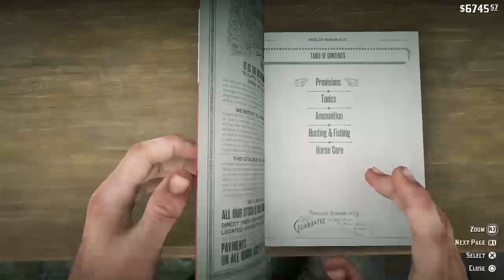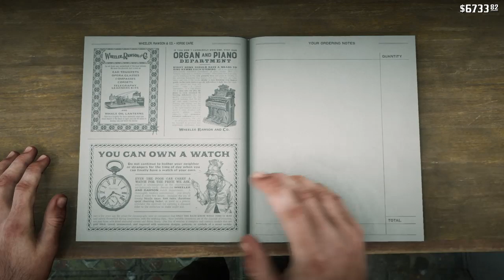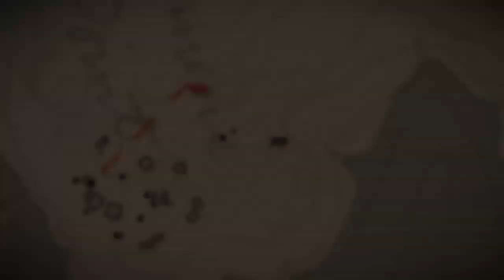Story: Chapter 3